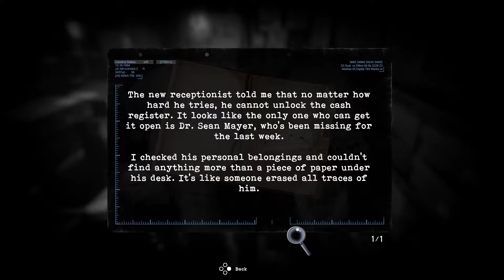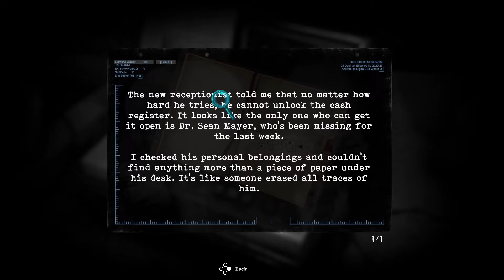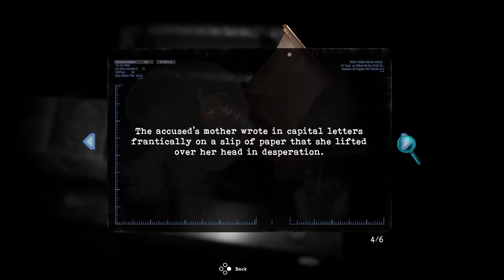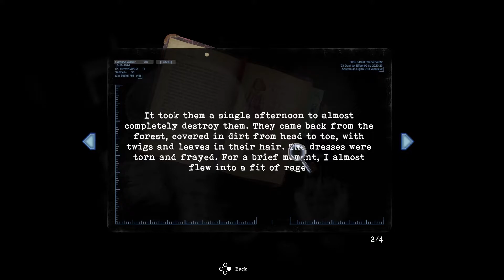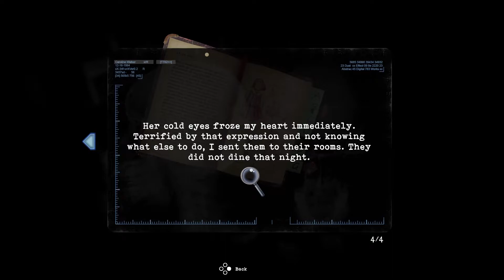Tormented Souls (PS5) - Part 5 (Monkey Thief | Cash Register | Mannequin Arm | Laundry Room)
In this part we solve some more puzzles, and we help the Father get his arm back. We then head to the laundry room, and shower room.